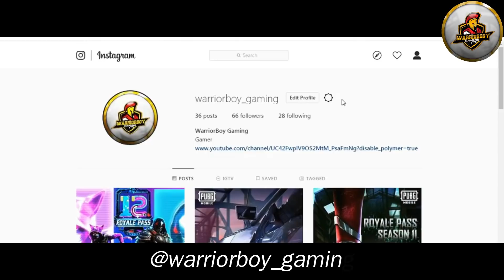সেরা ৯ টি প্রো টিপস & ট্রিকস in Severny | যেগুলি প্রো প্লেয়ার-রা ব্যবহার করে | Top 9 tips & Tricks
সেরা ৯ টি প্রো টিপস & ট্রিকস Using Ledge Grab | যেগুলি প্রো প্লেয়ার-রা ব্যবহার করে | Top 9 tips
Climbing with new tricks and tips | New Climb Update 2| PUBG MOBILE
Climb bridges with new tricks | New Climb Update | PUBG MOBILE

সেরা 9 টি প্রো টিপস & ট্রিকস in Factory | যেগুলি প্রো প্লেয়ার-রা ব্যবহার করে | Top 9 tips & tricks
সেরা 9 টি প্রো টিপস & ট্রিকস in ROZHOK | যেগুলি প্রো প্লেয়ার-রা ব্যবহার করে | Top 9 tips & tricks
সেরা 9 টি প্রো টিপস & ট্রিকস | যেগুলি প্রো প্লেয়ার-রা ব্যবহার করে || Top 9 tips & tricks Bangla

    কেমন আছো সবাই।।৷ আজকাল PUBG তে এমন অনেক প্লেয়ার আছে যারা সঠিকভাবে কিছু প্রো টিপস ফলো করে না। যার ফলে তারা বাকি প্রো প্লেয়ারদের কাছে খুব সহজেই হেরে যায়। তাই আজকের এই ভিডিওটি তোমাদের অনেক সাহায্য করতে চলেছে।।। এই ভিডিওটিতে  আলোচনা করা হয়েছে 9 টি প্রো টিপস এন্ড ট্রিকস এর বিষয়ে।।। তবে এই রকম ভিডিও আরো আসতে চলেছে।।।

#  SUPPORT FOR BENGALI PUBG Mobile YT Channel
Pubg Mobile Bangla || 9 Things You DIDNT KNOW ! Pubg Mobile Tips & Tricks Bangla
Only 1% People know this Trick In Pubg Mobile
Pubg Mobile Tips And Tricks In Bangla ! অজানা কিছু টিপস । Only 0.5% People Know About This
এই ভিডিওটাই pubg mobile এর কিছু অজানা টিপস এর কথা বলা হয়েছে।যদি ভীডেওটা ভালো লাগে তাহলে লইক করবেন । আর ভীডেওটী বন্ধুদের সাথে শেয়ার করবেন...
করুন।
PUBG Mobile tips and tricks: Become a battle royale master! PUBG
PUBG Mobile tips and tricks: How to survive and win a battle royale
PUBG MOBILE NEW TRICK HIDE AND KILL LIKE PRO PLAYER !

today In this video i will to show you new Tricks
 pubg secrets mobile, pubg mobile secret, pubg mobile tips tricks, secret, tips, tricks, pubg mobile new secret.

pubg mobileBangla

Related Search :
সেরা 9 টি প্রো টিপস & ট্রিকস in Factory

যেগুলি প্রো প্লেয়ার-রা ব্যবহার করে
Top 9 tips & tricks